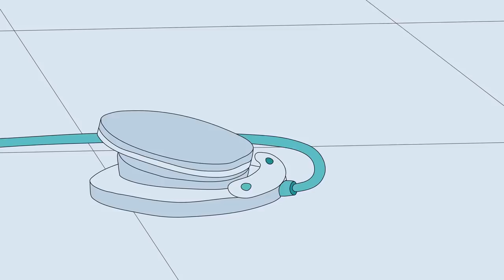Caillou en Español | Caillou y el Tren Rápido | Dibujos Infantiles Capítulos Completos | WildBrain